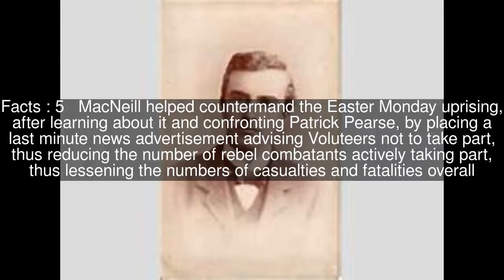Eoin MacNeill Top #5 Facts